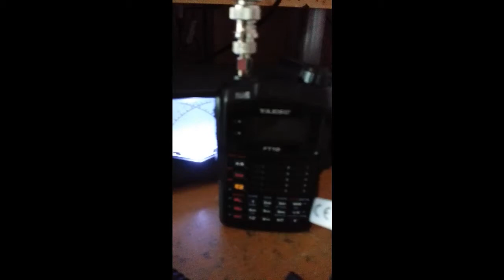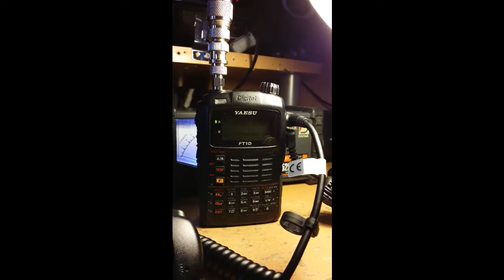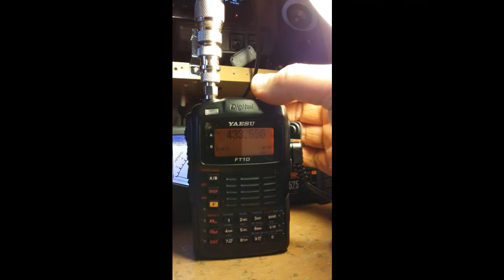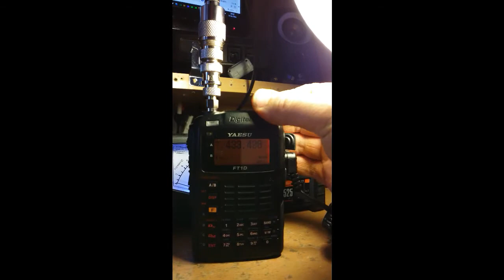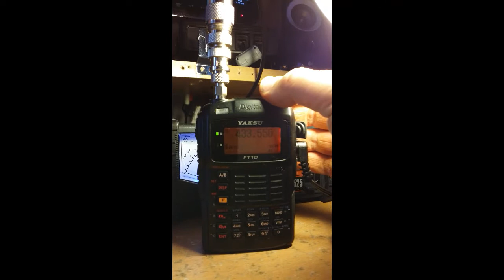vhf training lmao